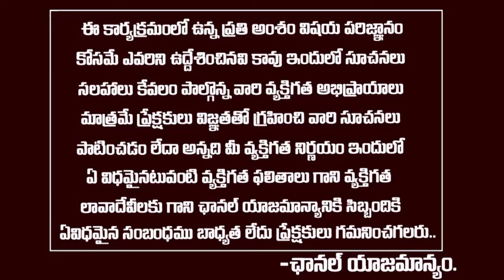karkataka Rashi March Phalithalu 2022 | కర్కాటక రాశి మార్చ్ 2022 | Monthly Rasi Phalalu | TSM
WATCH :karkataka Rashi March Phalithalu 2022 | కర్కాటక రాశి మార్చ్ 2022 | Monthly Rasi Phalalu | TSM